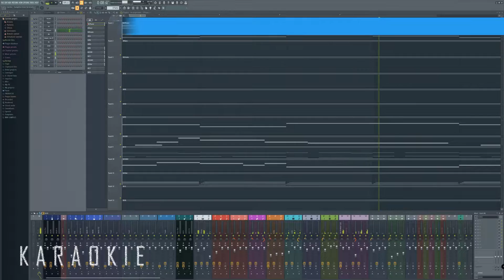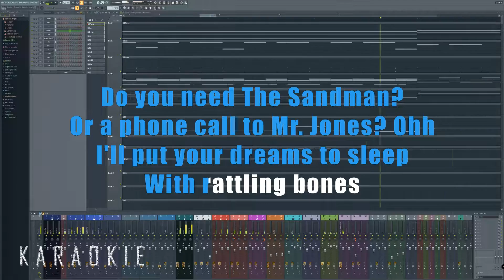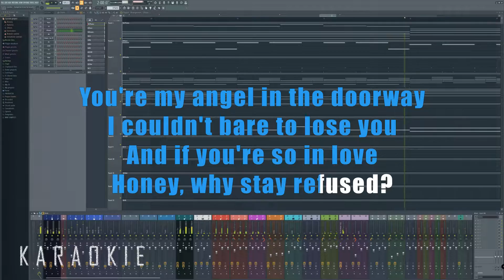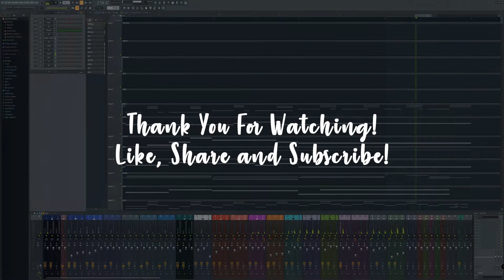Stephen Sanchez - Evangeline (Karaoke)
Stephen Sanchez - Evangeline